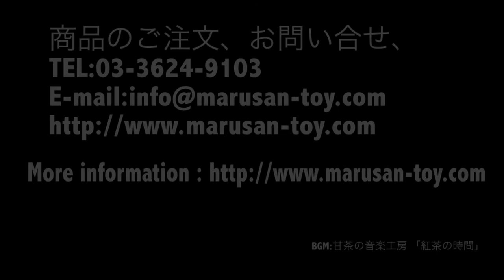MARUSAN Pre-order products closing on Dec.4.2017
12月4日締切、プレオーダー商品のご案内